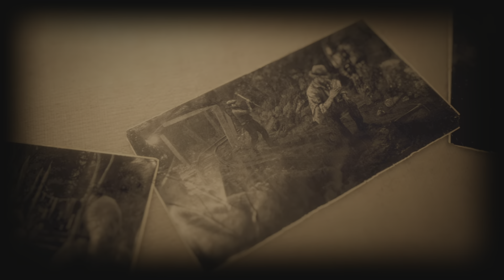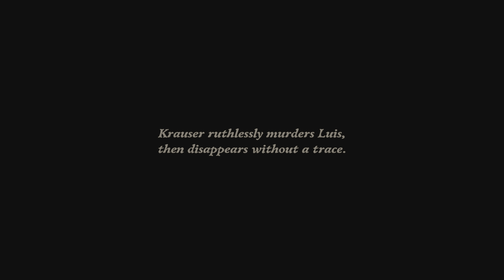Resident Evil 4 // Chapter 12